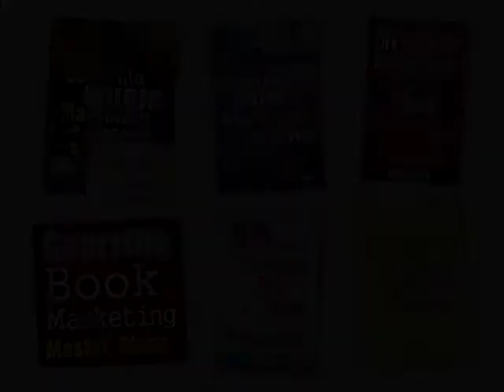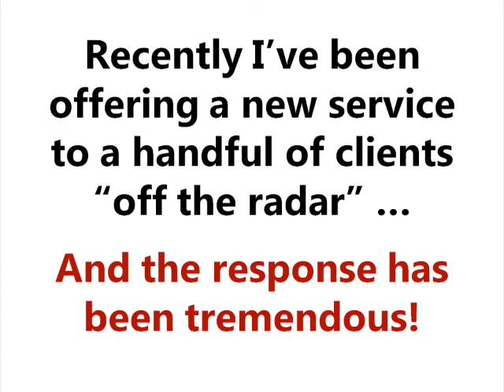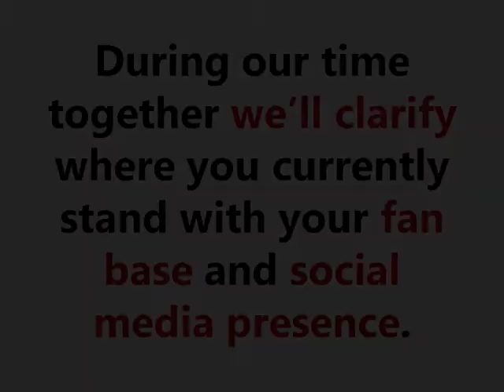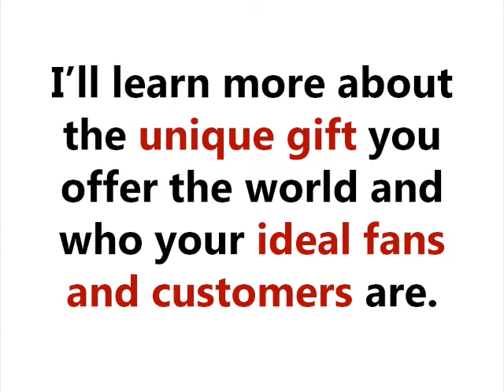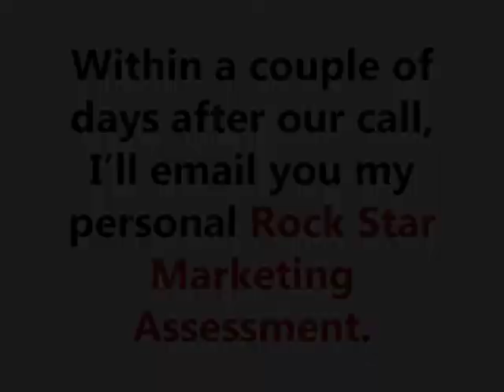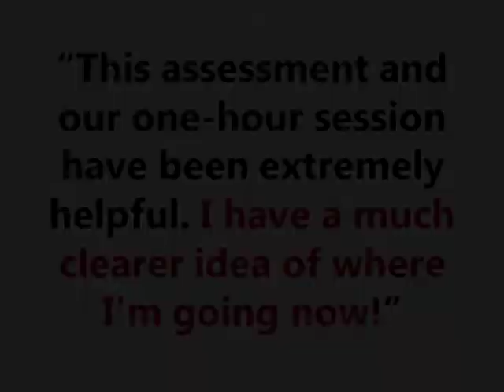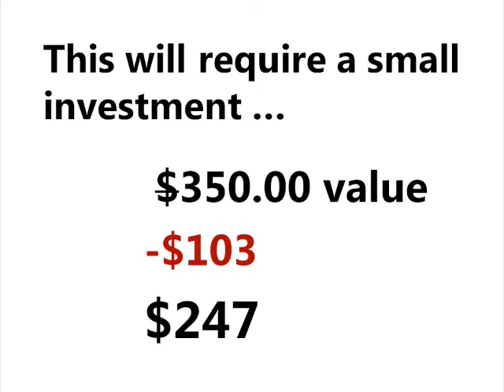Marketing Plan and 21-Point Assessment by Bob Baker (for Music, Books & More)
Visit this page to reserve your 21-Point "Rock Star Marketing Assessment and Action Plan"